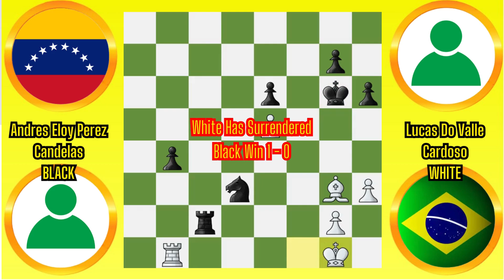Chess Championship: Andres Eloy Perez Candelas vs Lucas Do Valle Cardoso | ITT Torre Blanca 2023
RELAX CHESS 369
CHESS 369 channel is an entertaining game that helps promote thinking and practice thinking.
The intention in the video is for you and me to connect even closer together
©Copyright Relax Chess ☞ Do not Reup